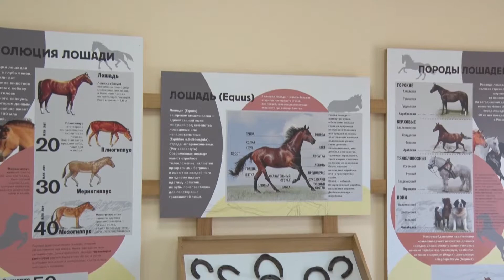День лошади на Куликовом поле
В последний день лета, в День мучеников Флора и Лавра, на Куликовом поле отметили конный праздник. По традиции 31 августа на лошадях не катают. Зато положено всячески показывать животным заботу и любовь. Гости мероприятия расчесали и заплели гривы Забару, Гарусу, Олимпии, Кассиопее и пони Принцессе. Ухоженных лошадей повели к реке Непрядве купаться. Для Кассиопеи и Принцессы это был первый раз. Пони легко пошла в воду и с удовольствием плавала, а Касю пришлось долго уговаривать. В итоге молодая кобылка не хотела выходить, ей так понравилось барабанить ногами по воде.